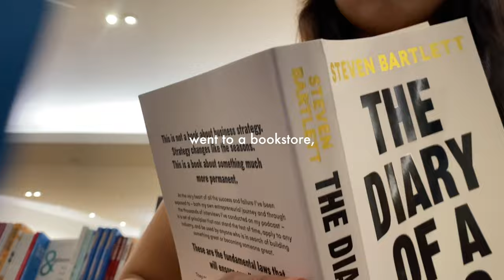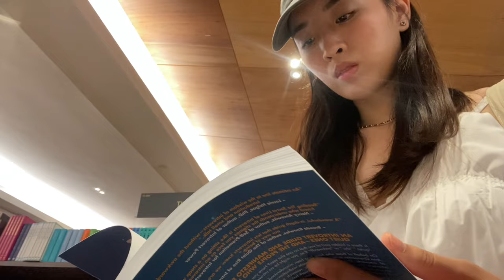uni diaries: an introvert's pov, quiet days, friends and family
w3 of uni diaries and here is a quiet video for quiet days~

just sit back, chill, and unwind with me after a busy day

love,
ying xin